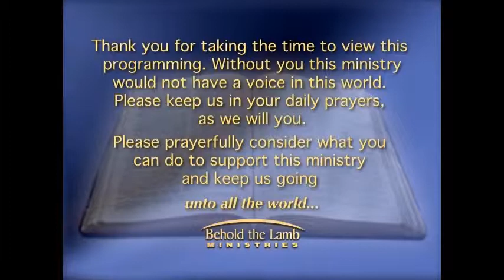I Want that Power - Part 5